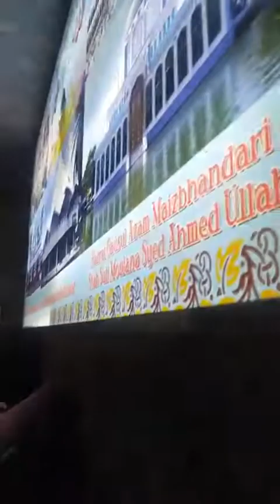সাপ্তাহিক মিলাদ মাহফিল। মাইজভাণ্ডারী খানকাহ শরিফ।মাইজভাণ্ডারী গাউসিয়া হক কমিটি আল আবির শাখার।